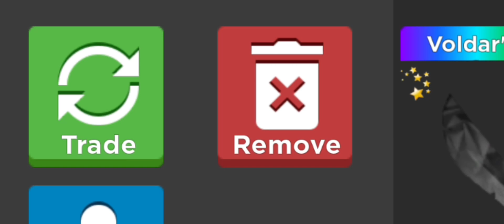Obsidian Deserves Halfset? | Survive the killer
in this video I'm going to see what people offer for obsidian on trading server in survive the killer, obsidian deserves halfset?